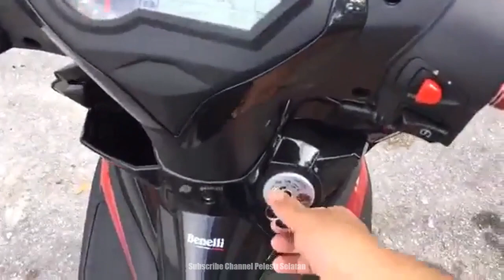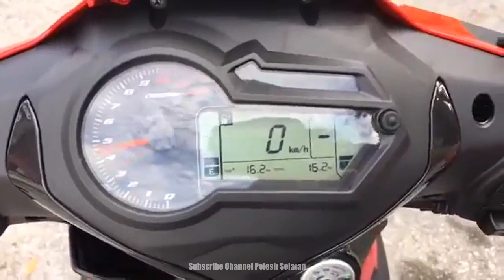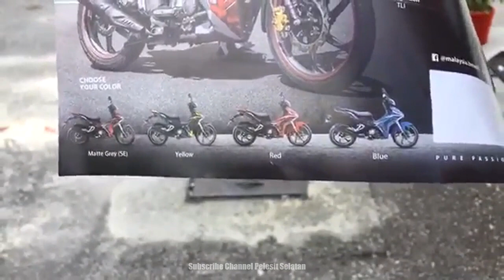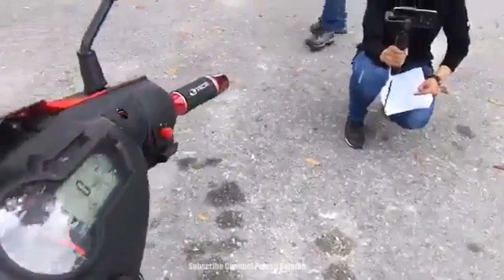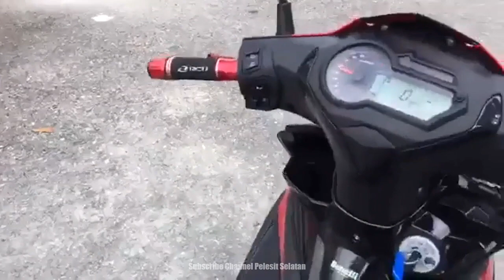Review Penuh Bahasa Melayu Benelli RFS 150i 2017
Review Penuh Bahasa Melayu Benelli RFS 150i

2017 Benelli RFS150i kini di Malaysia – enjin Euro 3, suntikan bahanapi, 15.5hp – RM6,988 (standard), RM7,338 (SE)

Moped pertama dari Benelli untuk pasaran Malaysia, RFS150i, hadir dengan ciri-ciri yang dicari beserta harga yang berpatutan. Hanya RM6,988 untuk model standard, jentera Rider For Speed (RFS) 150i akan memberikan kuasa sebanyak 15.5hp dari enjin  SOHC yang patuh Euro 3.

Enjin SOHC patuh EURO 3 ini hadir dengan 1-silinder tetapi dilengkapi dengan sistem ‘3-Spark’ yang menggunakan 3 palam pencucuh.

Cukup berkuasa enjin ini pada ukuran 15.5hp. Harga pula serendah RM6,988 untuk model standard. Benelli benar-benar ingin menjadi satu nama yang disebut-sebut di Malaysia dalam dunia motosikal bukan hanya sekadar singgah, tetapi menguasai pasaran.

Rekaan keseluruhan

“Really nice bike” – kata admin Kesh. Rekaan Benelli RFS150i ini menarik walaupun ini adalah kali pertama moped ini dihasilkan oleh Benelli untuk pasaran Malaysia. Jentera dengan rekaan yang agak radikal sebegini biasanya memberikan persepi 50-50 samada cantik atau tidak. Namun, jika kualitinya cukup baik dengan kuasa 15.5hp yang tidak hanya nampak besar atas kertas, dan terbukti di jalanan, pastinya jentera ini boleh mengubah persepsi awal orang ramai bahawa RFS150 juga cantik malah berkuasa.